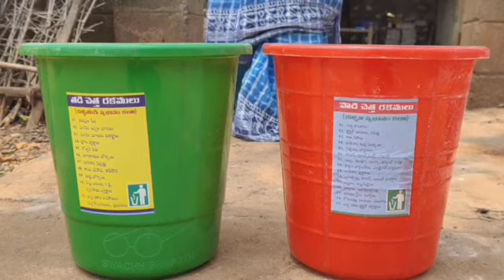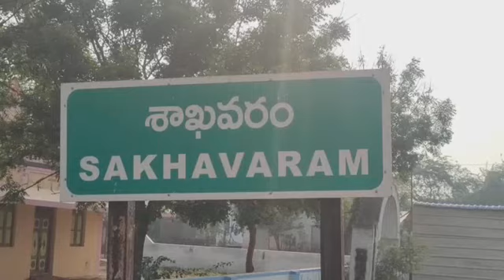Sakhavaram my favourite villege